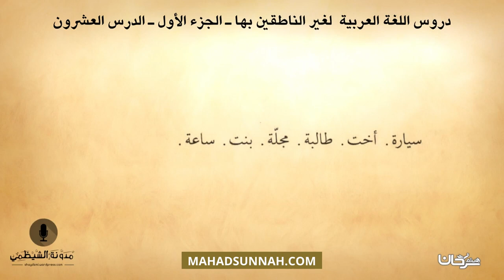#20 كتاب صوتي دروس اللغة العربية لغير الناطقين بها الجزء الأول الدرس العشرون